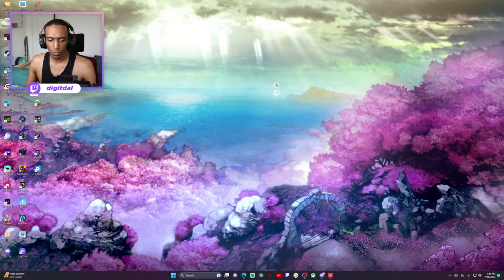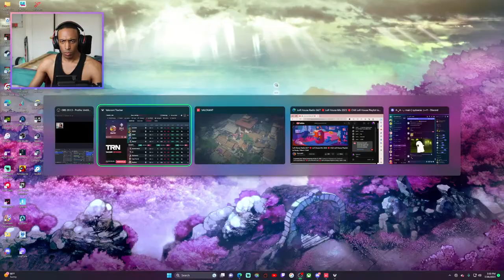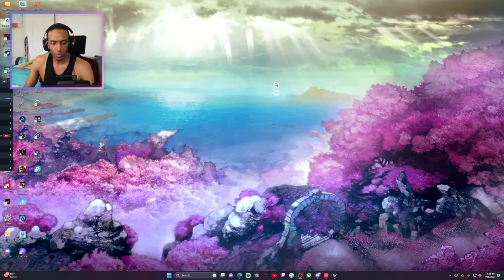plastic bag rank up games!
kj main go meooow~